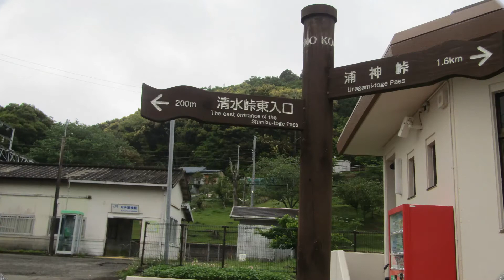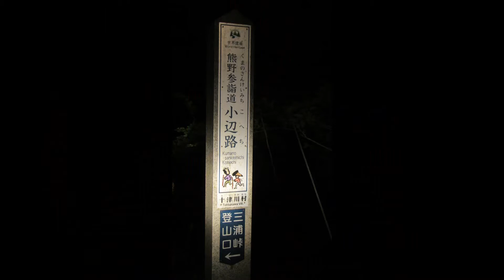【ムサシ】2022/04/29～5/5ー日本横断グレートトレイルin関西vol.1ー潮岬～大股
💛『日本横断グレートトレイルin関西』太平洋～日本海約500km/7days
 本番７日間の奮戦記録のレポです。
３年ぶり～コロナ規制の無いゴールデンウイークの始まり～ 鼓動が鳴る。
今回、他イベントと重複、故障や家庭事情で、スタートに立てたのは有力戦士４名のみ。
そんな状況下で、戦士と同じ気持ちで夢のゴールへ向って～　Łet's Go!!
作曲/ナビさん　オリジナル音楽　エレクトーン